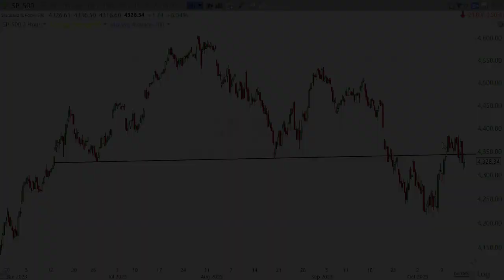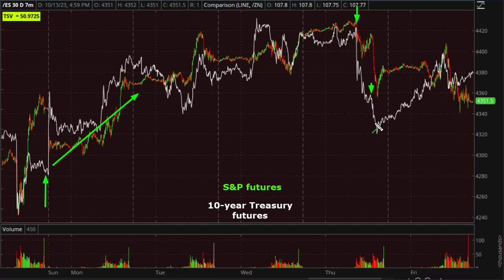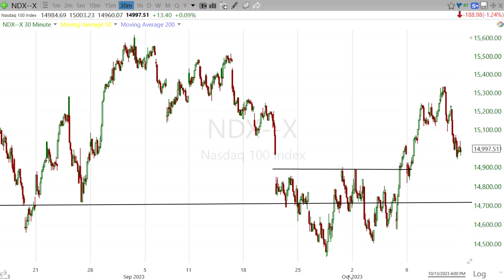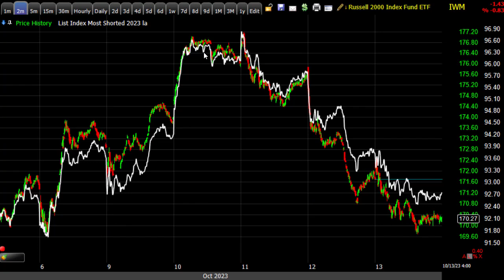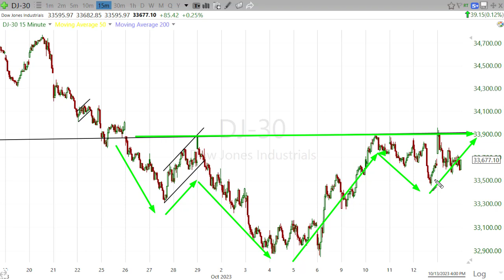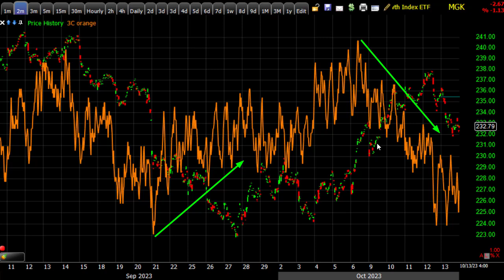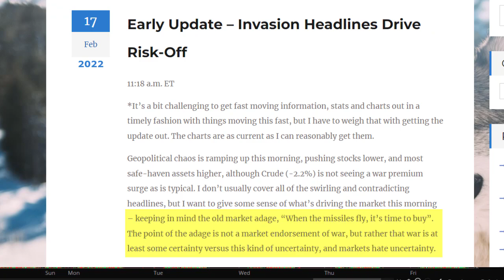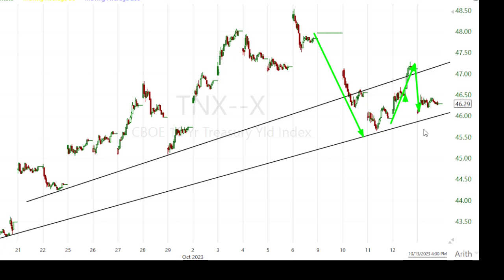The Stock Market Forecast & Israel and Hamas War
In last weekend's video I said the market was too oversold and sentiment too bearish, and we'd likely see the market correct or consolidate. By the time my video was published, war had just broken out between Israel and Hamas. Many traders and investors thought the market might crash Monday when it opened, but ironically it was the very breakout of war that sparked a bounce in the stock market.

Last week I said that for stocks to gain, Treasury yields would have to come down. When futures opened Sunday night, Treasury futures were bid in a flight to safety because of the war and that sent (implied) Treasury yields lower, which supported stocks! How ironic is that?

We'll look at how the market acted this past week and what it says about what we should expect moving forward. There were massive flight to safety trades Friday ahead of a very uncertain weekend in the middle east. Gold saw a huge gain in a flight to safety, as did Treasuries, and the U.S. Dollar. VIX and Volatility exploded as traders hedged positions Friday, and WTI Crude Oil saw a huge gain as war risk premium was tacked on.

I'll explain the concept behind the market maxim, "When the missiles fly, it's time to buy". It's probably not what you think, but it's very important to understand. Outside of the immediate event risk in Israel and Gaza, we'll take a look at what the broader market is doing and continues to do regardless of the conflict.

Head and Shoulder tops remain valid in the major stock market averages. My money flow indicator, 3C, showed more distribution among "The Magnificent 7" mega cap stocks. Small Caps were pounded as Regional Banks remain in a down trend with a price chart that's packed with bear flags. And I'll show you some worrisome developments in the Fed's emergency Bank Term Funding Program (BTFP) that occurred this week.

Finally, I'll tell you what I'm watching for in the conflict between Israel and Hamas over the weekend and in to next week, such as what could happen that would definitely have a negative impact on stocks prices through inflation, and what may not happen that helps stock prices, as well as what flight to safety trade has a strong chance of supporting stocks prices.

While I would never downplay the grave nature of war, I will put the war in context of the stock market. Often the stock market doesn't care as much as you might think, but there are some risks of escalation that could have a significant negative impact on equity market prices, and speed along a process that's already underway.

This video is packed with useful information, concept and pro tips you can apply for the rest of your investing or trading career. Don't miss it, and hang in there as I cover a lot of ground.

The Technical Take includes new features, like our Discord room. A private community of scalpers, traders, fund managers, financial writers and investors where all can share ideas, tactics, get my real-time take and more. Subscribers have the ability to access all of my proprietary indicators like my money-flow indicator, "3C".

If you haven't already, don't forget to subscribe to my YouTube channel and turn on notifications so you will know when my latest video is out, or when the next livestream event is.